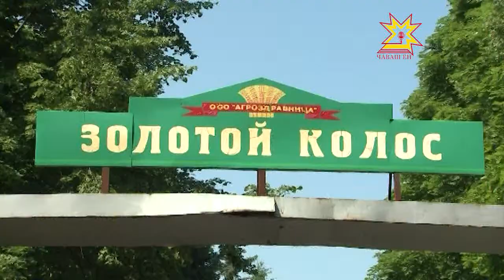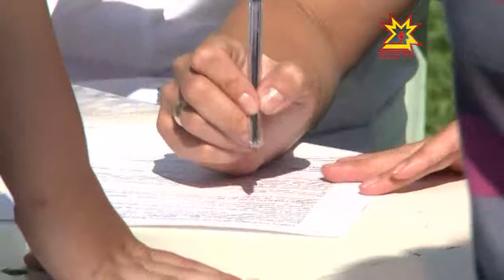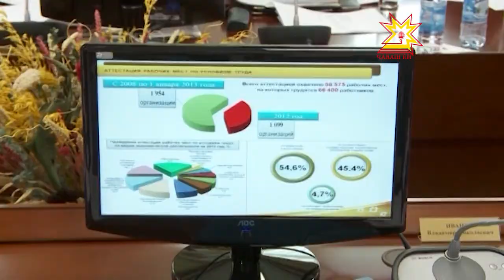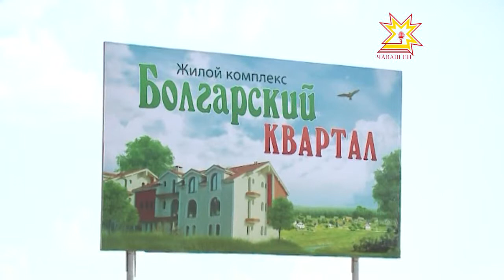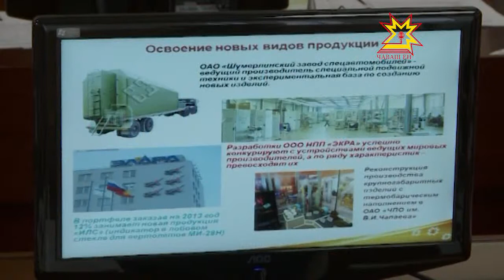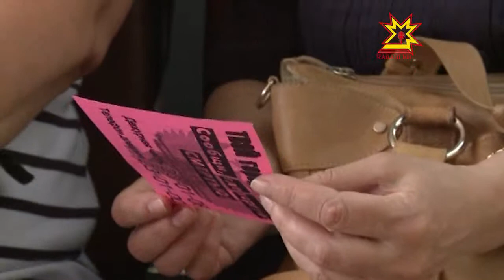Республика 26.03.2013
В выпуске:
- 100 лучших выпускников ЧГУ
- Битва чемпионов
- Болгарский квартал
- Заседание Кабинета министров
- Об итогах, дорогах, и фестивалях
- 26 июня -  международный день борьбы с наркоманией
- Мы вместе!
- Вожатские флешмобы